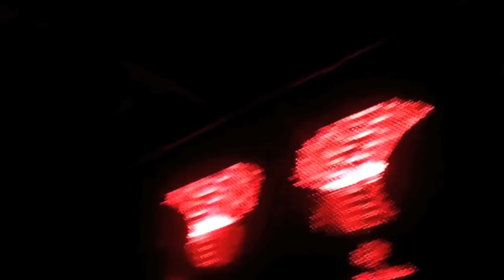Wolf + Lamb & Soul Clap @ Spybar Chicago 08.31.12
one of my favorite shows this year at Spybar. these guys absolutely murdered it : )
@00:00  Mariah Carey - Fantasy (The Boss Mix)
@02:54  Mr. Lee - I Can't Forget
@05:07  Stevie Wonder - Uptight (DJ Raw Sugar Space Disco fix)
@06:42  Tennis, PillowTalk - The Outcast (Morgan Geist Mix)
@08:58  James Christian - Universal Agents